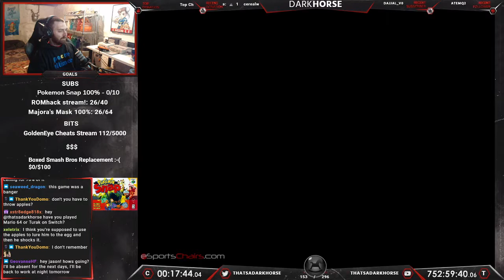Pokemon Snap - Darkhorse Beats EVERY N64 Game - The Great N64 Challenge